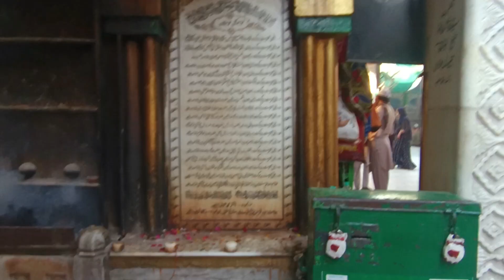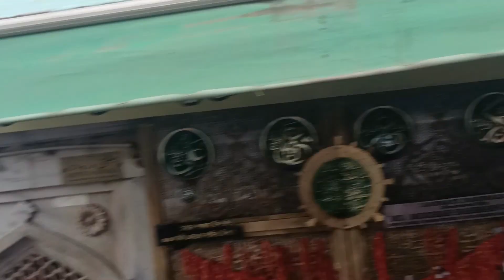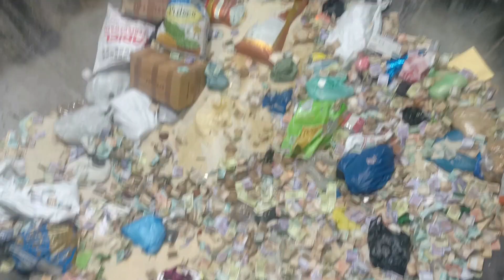Rajasthan (Ajmer) 4th episode||Khuja Gareeb Nawaz Zeyarat Full Review#virl shorts